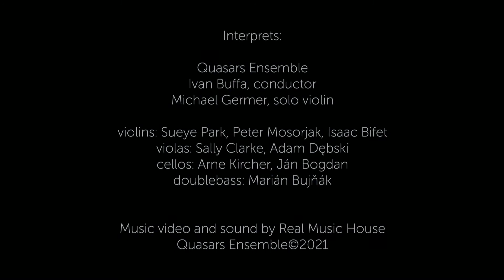Ilja Zeljenka - Musica Slovaca (M. Germer - violin, I. Buffa - conductor)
Ilja Zeljenka - Musica Slovaca for violin and string orchestra

Quasars Ensemble
Ivan Buffa, conductor
Michael Rosborg Germer, violin

violins: Sueye Park, Peter Mosorjak, Isaac Bifet
violas: Sally Clarke, Adam Dębski
cellos: Arne Kircher, Ján Bogdan
double bass: Marián Bujňák

Recorded by Real Music House.